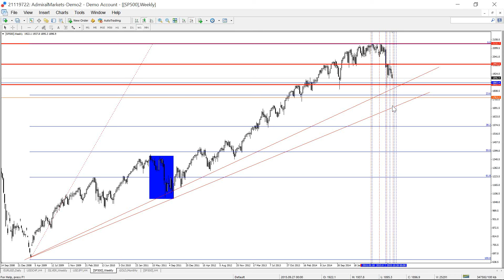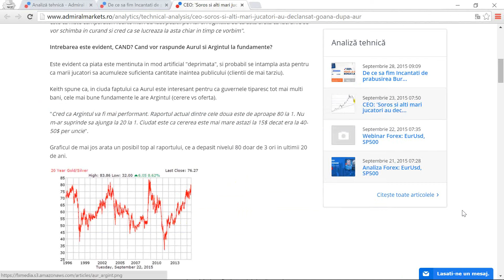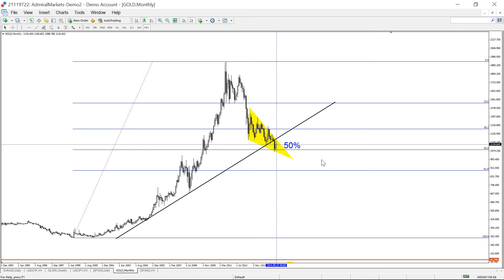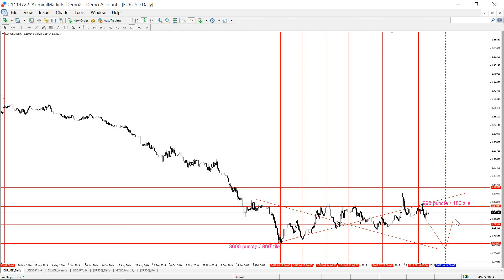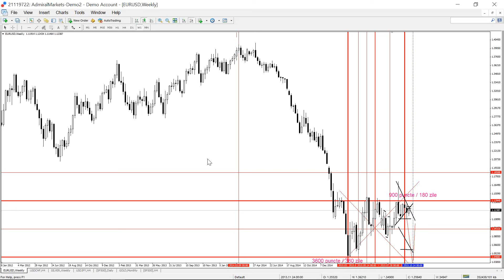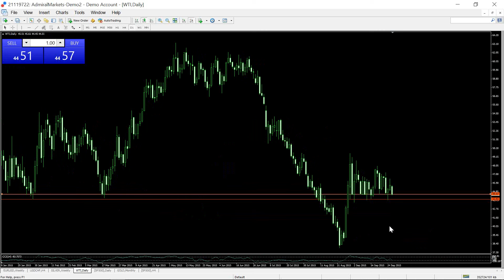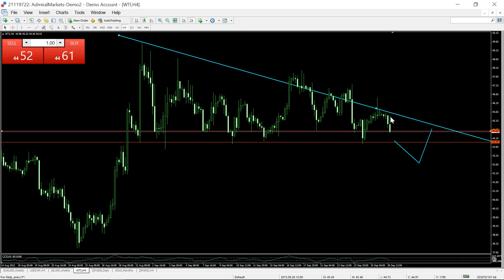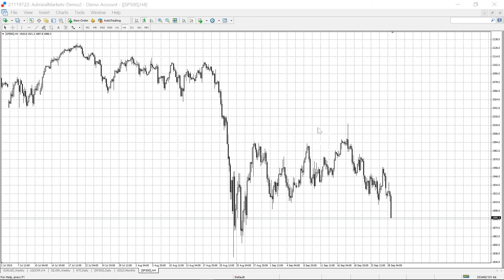Analiza Tehnica a Pietei din 2015 09 28 cu Cristian Cochintu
Cristian Cochintu analist Admiral Markets prezinta principalele evenimente si evolutii din pietele financiare internationale